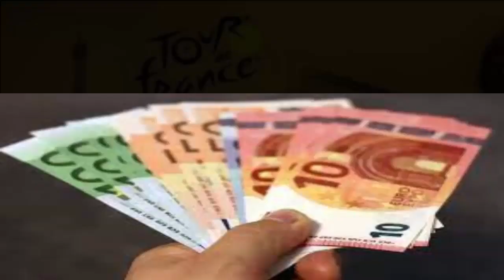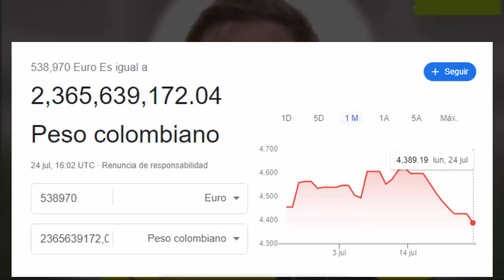CUÁNTO DINERO RECIBIÓ JONAS VINGEGAARD POR SER CAMPEÓN DEL TOUR DE FRANCIA 2023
Nesya Ciclismo CUÁNTO DINERO RECIBIÓ JONAS VINGEGAARD POR SER CAMPEÓN DEL TOUR DE FRANCIA 2023